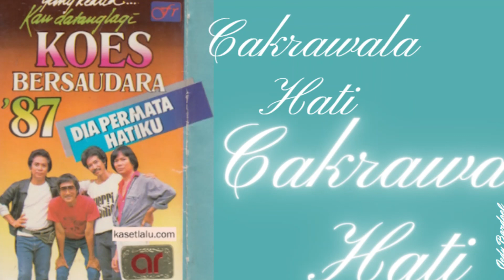Koes Bersaudara 87 - Cakrawala Hati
Dari Album Koes Bersaudara 87 Kau Datang Lagi